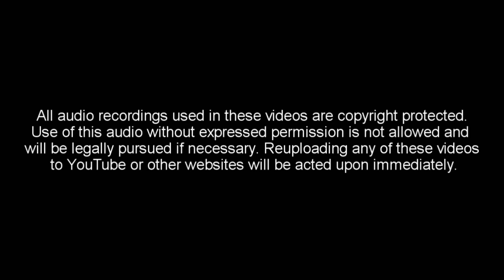3 True Scary Trucker Horror Stories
Out on the road, usually for extended periods of time, truckers may sometimes run into odd things out there. Here are three times that's just what happened.

Story 1 : Bob Stafford
Story 2 & 3 : Anonymous